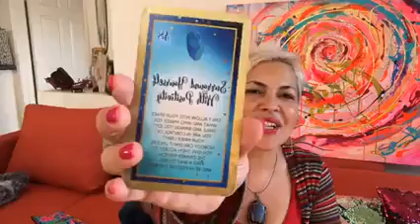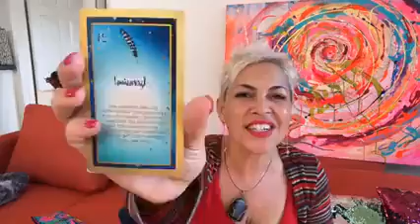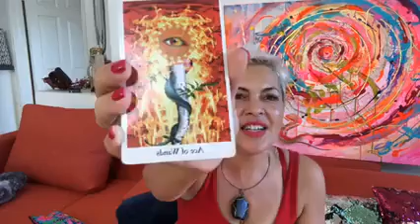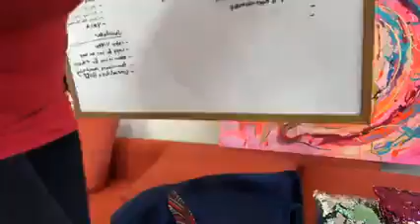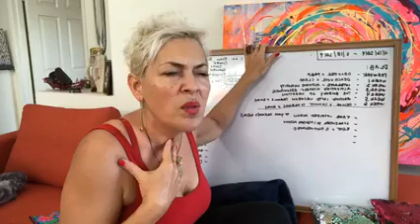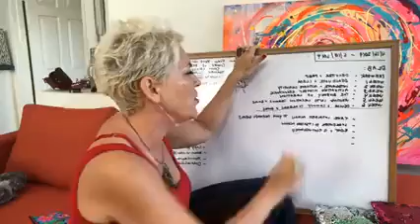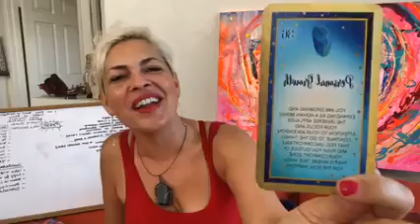Converting shame to shine - your power moves. Share the stream! ��Join us and shift your ener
Check Valtopia out for more goodies

Converting shame to shine - your power moves.

Share the stream! ��Join us and shift your energy, mindset and being with us in our latest experience - we begin MONDAY after the holiday weekend!

Link below and all over this page.

Dream Like A BO$$

Is a first run Valtopia Transformational Experience for

High achieving, highly sensitive creative visionary badass boss leaders, creators, entrepreneurs and world shifting messengers who deep down inside identify as rebels, dreamers, visionaries, star seeds, creators and healers

Who are looking for solutions to:

MIND FOG
Inability to make decisions
Overload/overwhelm of your senses
Confusion, distraction and sabotage when it comes to healthy BOUNDARIES
Too many ideas, not enough time
STELLAR traits in some or many areas of life, blinding resistance to some “typical” tasks of life
Lack of consistency, commitment, visibility, impact, reach, self awareness
Subtle subconscious self sabotage
Cosmic Connection/Spirit Guides
Empath Energy Mastery
Release perfectionism and people pleasing
Speak your truth
Meditate, ground and center
Creatively express yourself
Write in your journal for powerful life changing results

You may have had a very AWAKE childhood and then turned off your gifts, and they’re coming back to your experience and you long to integrate all of you into your life and shine a light on this experience for your tribe and community.

You may have recently had a spiritual or energetic awakening, and you’re reeling from all the shifts already. You are much more aware of many more things than ever, and it’s overwhelming to manage. You’d like to channel through what is beginning to show up for you, but it feels scary, you’re not sure how, or maybe you haven’t even connected in yet, and you’d LIKE to have the ability to meditated, sit still, focus in and hear with clarity your own best advice.

You THINK you CAN’T find a solution even though it feels like you have tried everything, and are DOING everything and asking everyone for advice and guidance. You feel like you’re spinning in circles, doing and doing, achieving and being PRODUCTIVE and learning so much, but feeling like it’s a rat race, and you can’t possibly keep up, how will you possibly expand to receive any more if it’s like this?

You know there’s a way to tap into yourself, and be organized, and focus in on what really matters to you, if you only ….

You THINK you can’t because you blame your family, or your lack of time or money, or energy or know how.

The real reason you aren’t breaking through this vicious cycle of your old patterns guiding you, even though you’ve learned so much and have evolved far beyond what’s haunting you, is your lack of FAITH.

You just don’t fully believe in yourself to show up fully for yourself, and you don’t trust in the divine abundance of flow and creation. As if you’re not a part of it, and the experience you’ve had so far is an indication of all time and space going forward. You’ve focused on the set backs and not celebrated your wins and allowed the momentum of your expansion. You’ve taken your challenges and allowed them to freeze your magnetism and so you feel like things are NOT working at all like you know they have in the past and CAN.

I know - we ALL do it. It’s part of the balance of our internal mechanism, and this state of being we are in now? That feels like it is endless and how do we get to the next level?

We are always a choice away from returning to the flow of believing. And without believing, and faith, and clarity, and conviction for who and what you are and desire to be? There ain’t no passion, purpose or prosperity as far as I see.

We CHOOSE to delay making choices and stay in the FOG because we’re afraid to grow, we’re afraid of our own power, and mostly, we fear the unknown. It is literally STUNNING to move through some of the innate fears and limits we bring to our lives both real and unreal.

And that’s where we get to change and tune into FAITH instead of FEAR, which can be a tricky road, the road less traveled, the road that leads back to you. Your truth, as tuned into your best and highest energy and focus.

Your faith that you WILL be there for yourself, you will do the work, you will show up and you HAVE DECIDED to follow this or better and allow your vision to come in and unfold.

It can be so easy and until you feel the other side of what you’ve been afraid to decide, shift and allow, it can feel impossible. That feeling is precisely what this work can shift for you when you show up and do this FULLY.

SEVEN weeks, starting today, audio video recordings, daily card spreads, live streams, and a focused curriculum channeled just for YOU, to allow you to experience parts of you that will now feel much more accessible, available and activated when you do this work